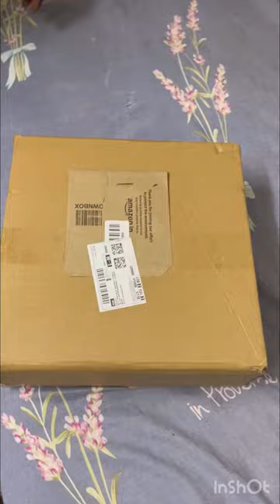Unboxing car bed |sleep car unboxing video views ##